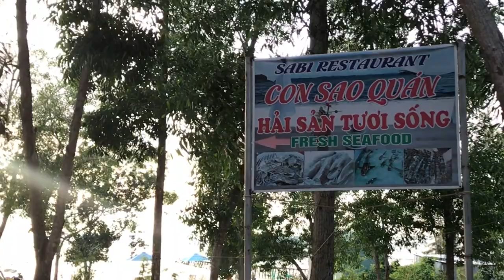Sao Biển Phú Quốc | Bãi Biển Rạch Vẹm [Cách Phân Biệt Đực Cái]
Mr Huge Review Sao Biển Phú Quốc tại Bãi biển Rạch Vẹm ngay Con Sao Quán. Con đực có gai ở giữa, con cái thì không có gai ở giữa. Quán Hải Sản “Con Sao Quán” phục vụ nhiệt tình, có món còi dương mai rất ngon và những món khác nữa! Mr Huge chia sẽ vào video sau. Các bạn nhớ đón xem Phần 2 & Phần 3 tiếp theo Video này nhé!
▶Các bạn xem video có phụ đề dịch sang tiếng Anh và tiếng Tây Ban Nha (Bật biểu tượng CC ở góc trên bên phải màn hình video).
🔔MỜI CÁC BẠN XEM THÊM VIDEOS:
THEO DÕI CÁC KÊNH CỦA MR HUGE:
▶ FanPage:
☞ Vlogger Mr Huge:
Mến chào!